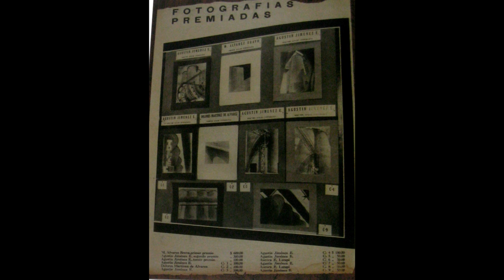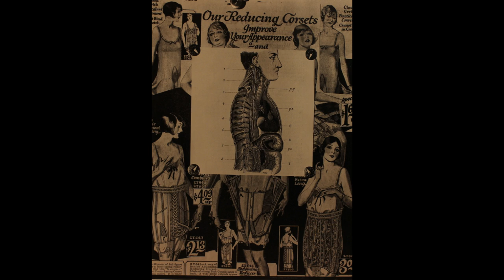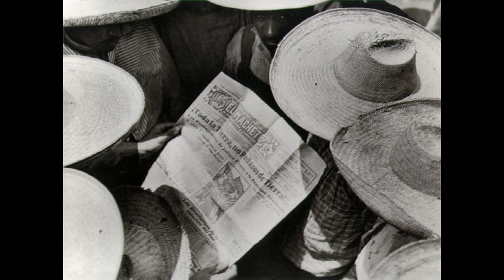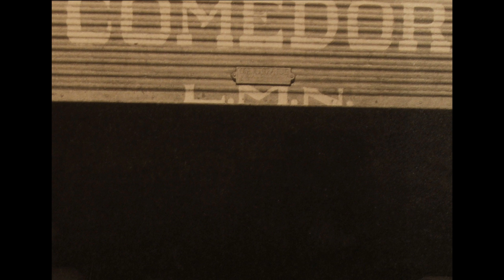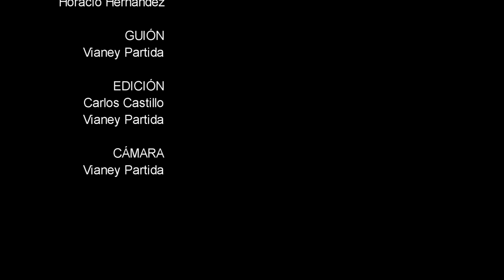Manuel Álvarez Bravo. Paradigma de la fotografía en México.